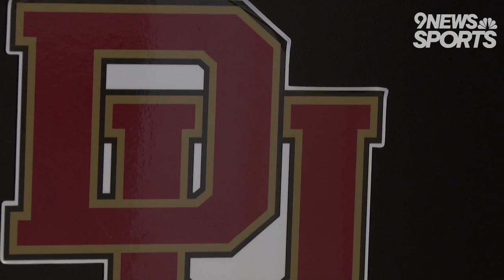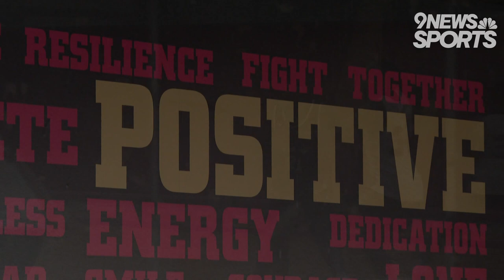DU women learn about life after basketball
Life 4.0 is a unique program created by University of Denver head coach Doshia Woods to allow players to discuss vulnerable topics and learn about future job skills.